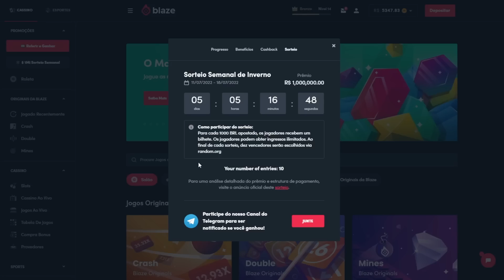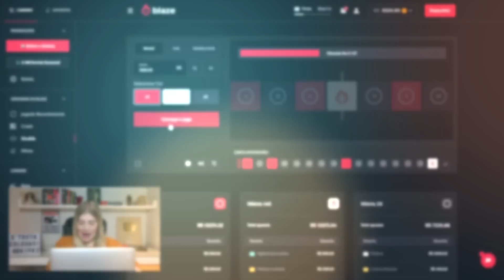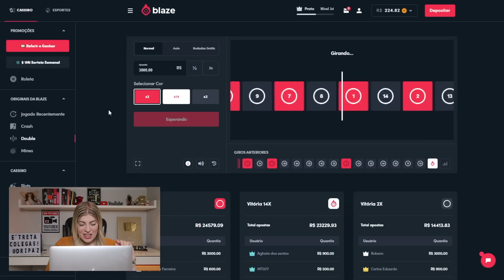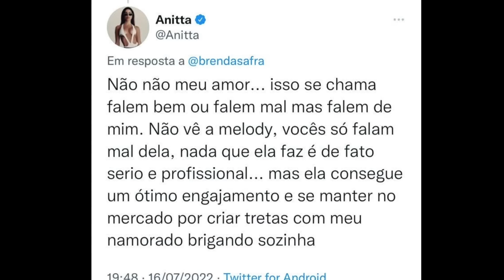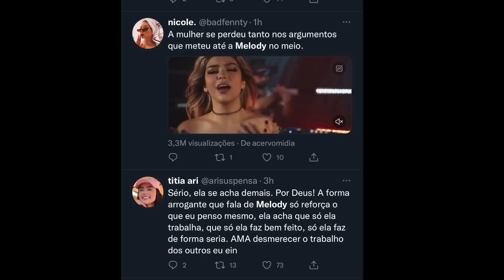TRETA DO SÉCULO! ANITTA DETONA MELODY, DIZ QUE ELA SÓ APARECE POR TRETA E MELODY ACABA COM ELA!!!😮